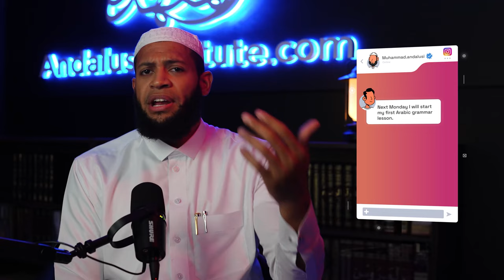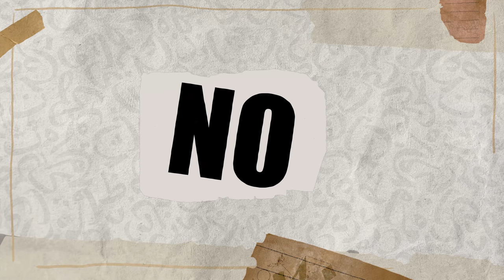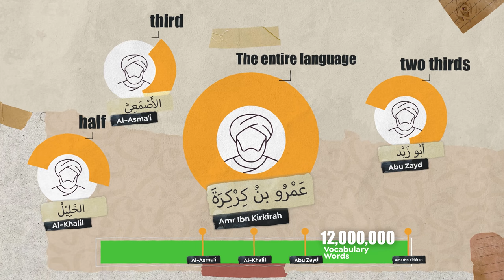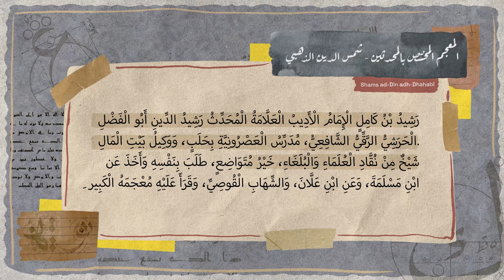How To Learn Arabic According To The QURAN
0:00 - Introduction
   Opening remarks and a brief overview of the subject matter, addressing the perceived complexity of learning Arabic and the importance of understanding the correct methodology in learning languages.

0:44 - Context of the Video
   Providing background information and the inspiration behind the creation of the video, addressing the common misconceptions and the prevalent approach to learning Arabic, primarily focusing on grammar.

1:18 - What did Allah ﷻ say in the Quran about Learning Languages
   Delving into the Quranic approach to learning languages, exploring how Allah ﷻ taught Adam all the names, emphasizing the importance of vocabulary in acquiring a language and understanding religious texts.

1:47 - Tafsir ibn Kathir
   Examining the exegesis of Ibn Kathir to gain deeper insights into the Quranic verses related to language learning, understanding the significance of learning everyday words and terms in addition to religious terminology.

2:12 - Common Mistaken Methodology by Students of the Arabic Language
   Discussing the prevalent but flawed approach by students, focusing excessively on grammar and neglecting vocabulary, leading to confusion and a perception of Arabic as a difficult language to learn.

3:00 - Ibn Khaldun about How to Learn the Arabic Language
   Citing the renowned historian and scholar Ibn Khaldun, exploring his insights and advice on the effective methodology for learning Arabic, emphasizing the importance of vocabulary and practical usage of the language.

4:17 - Explanation of "Memorizing the Arabic Language"
   Clarifying what it means to memorize the Arabic language, discussing the extensive efforts by scholars in memorizing dictionaries and poetry, and correlating the amount of vocabulary known to proficiency in Arabic.

4:55 - Siyar A'lam an-Nubala Biography of Abu Zayd Al-Ansari
   Referencing the biography of Abu Zayd Al-Ansari from Siyar A'lam an-Nubala to illustrate the depth of knowledge and mastery of the Arabic language by renowned scholars and the importance of extensive vocabulary.

6:05 - Benefit from Al Mu'ujam al Mukhassas bil Muhdatheen by Al Imam Adhahabi
   Drawing insights from Al Imam Adhahabi’s work, discussing the significance of vocabulary in understanding and conveying nuanced meanings and the role of extensive vocabulary in becoming eloquent in Arabic.

7:05 - Benefit about Memorizing Vocabulary from the Life of Malcolm X
   Presenting Malcolm X as a modern example, illustrating how his dedication to learning vocabulary from the dictionary during his time in prison contributed to his eloquence and oratory skills, emphasizing the transformative power of vocabulary in language acquisition.